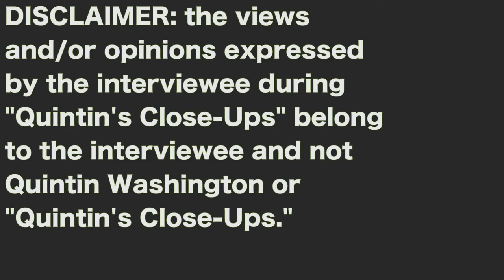EXCLUSIVE- Mandy Powers-Norrell interview- Quintin's Close-Ups™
It's 44 days before voters in South Carolina head to the polls to elect a new governor. In this edition of "Quintin's Close-Ups," I speak exclusively with James Smith's lieutenant governor pick, state representative Mandy Powers-Norrell, of Lancaster.

(*Be sure to download the free "Quintin's Close-Ups" app in your app store.*)